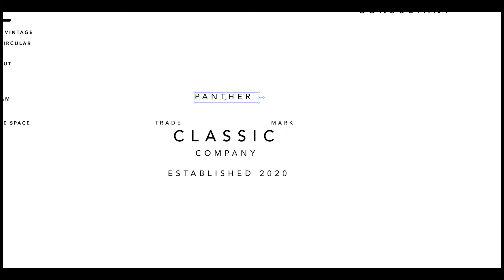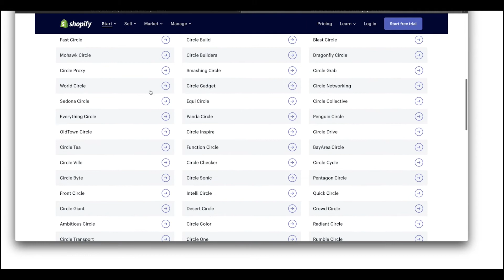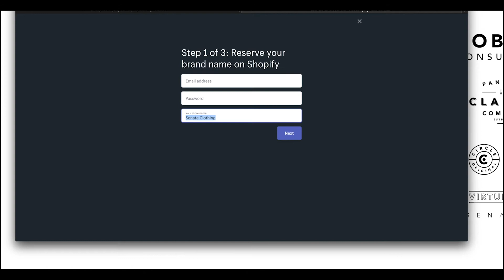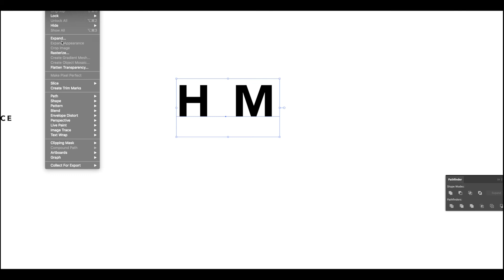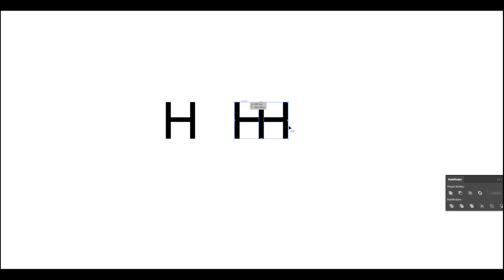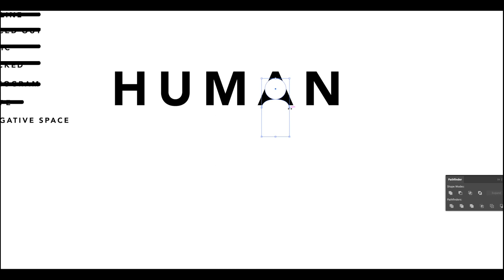1 FONT 10 LOGOS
I wanted a little challenge and also I wanted show the potential and the diversity of one simple typeface.